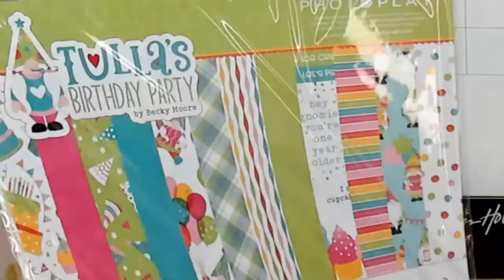3.12.2022 CraftFancy Quick and Easy Birthday Card Kit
Join Brian and Carol as we do an awesome project you will be sure to love. The quick and easy birthday card kit is three cards we will make in 45 minutes using distress inks, blending brushes, shaker elements and quality crafting cardstock and by a great instructor and owner of CraftFancy Carol. Be sure to join us and don't miss out from any specials also.